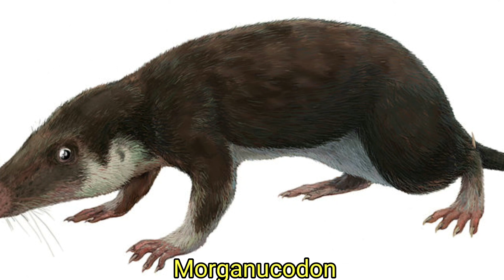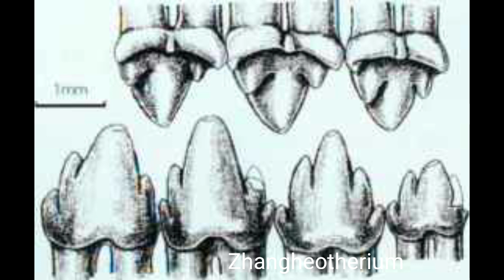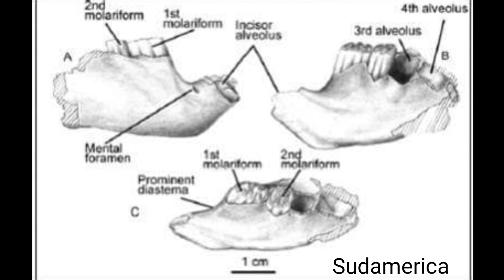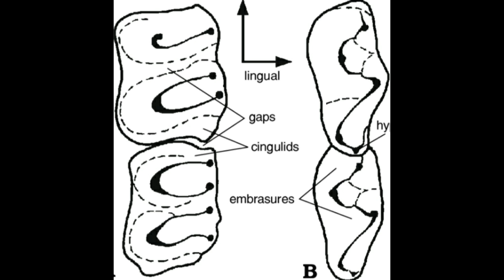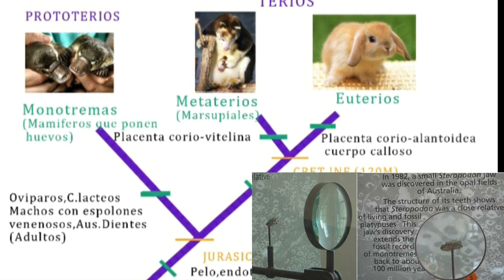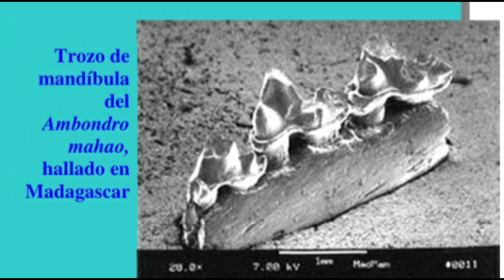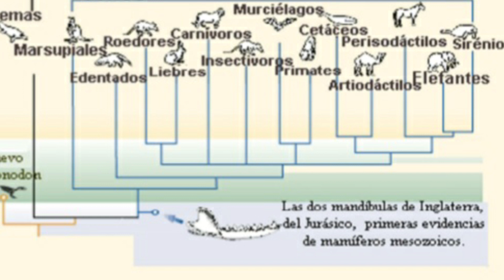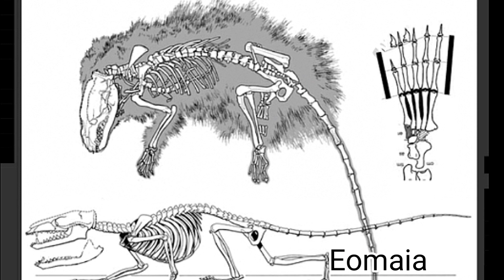😮😯 A la sombra de los dinosaurios: los mamíferos del Mesozoico 🦕🦖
Lo vuelvo a subir, ya que lo borré por error 🙄🙄🙄

H𝒐𝒍𝒂! 𝑴𝒊 𝒏𝒐𝒎𝒃𝒓𝒆 𝒆𝒔   🎀  𝒞𝓁𝒶𝓊𝒹𝒾𝒶  🎀   𝒚  𝒅𝒂𝒓𝒕𝒆 𝒍𝒂 𝒃𝒊𝒆𝒏𝒗𝒆𝒏𝒊𝒅𝒂 𝒂𝒍 𝒄𝒂𝒏𝒂𝒍. 𝑪𝒐𝒏 𝒕𝒖 𝒂𝒑𝒐𝒚𝒐, 𝒎𝒆 𝒔𝒊𝒆𝒏𝒕𝒐 𝒎𝒐𝒕𝒊𝒗𝒂𝒅𝒂 𝒂 𝒎𝒆𝒋𝒐𝒓𝒂𝒓 𝒚 𝒂𝒔í 𝒕𝒓𝒂𝒆𝒓𝒕𝒆 𝒄𝒐𝒏𝒕𝒆𝒏𝒊𝒅𝒐 𝒅𝒆 𝒎𝒂𝒚𝒐𝒓 𝒄𝒂𝒍𝒊𝒅𝒂𝒅 𝒚 𝒑𝒐𝒄𝒐 𝒕𝒓𝒂𝒕𝒂𝒅𝒐 𝒑𝒐𝒓 𝒐𝒕𝒓𝒐𝒔 𝒚𝒐𝒖𝒕𝒖𝒃𝒆𝒓𝒔... 🅶🆁🅰🅲🅸🅰🆂   𝒑𝒐𝒓 𝒆𝒔𝒕𝒂𝒓 𝒂𝒒𝒖í!!!

Basado en los trabajos de la Dra. Marcela Torreblanca